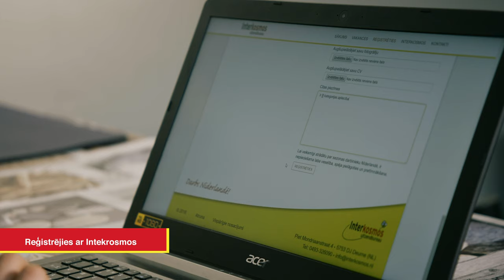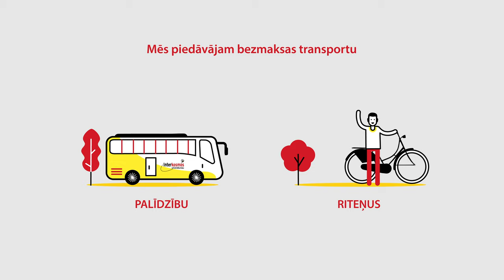Interkosmos: Darbs Nīderlandē!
Labu attiecību pamatā ir uzticēšanās. Mēs vēlamies pierādīt, ka Jūs varat mums uzticēties.
Darbā iekārtošanas aģentūra “Interkosmos” pastāv jau vairāk nekā 15 gadus. Mēs liekam lietā savas zināšanas un bagāto pieredzi, lai padarītu Jūsu darbu Nīderlandē pēc iespējas ērtāku un labāku.
- Jums ir iespēja sadarboties ar mums ilgtermiņā vai īstermiņā.
- Atalgojumu saņemsiet katru nedēļu par nostrādātajām stundām.
- Saņemiet atbalstu 24 stundas dienā 7 dienas nedēļā (24/7). Mēs esam vienmēr gatavi palīdzēt.
- Mēs nodrošināsim transportu līdz darba vietai un dzīvesvietai.
- Tāpat mēs parūpēsimies par praktisku un komfortablu mājokli.